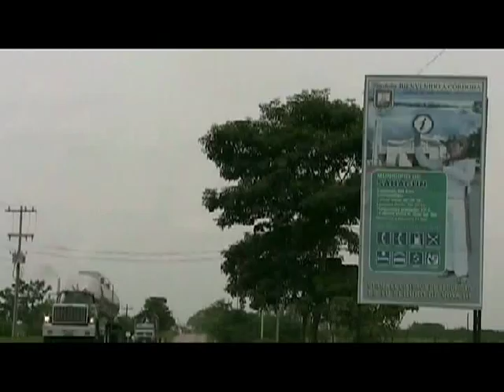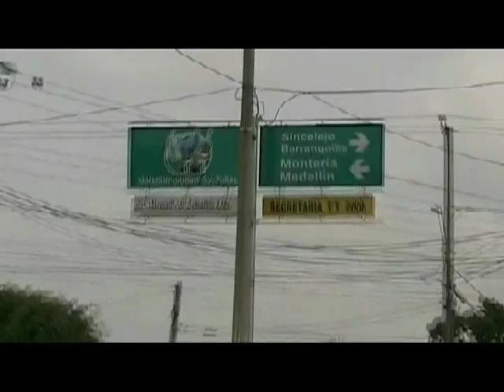mi sahagun video.mpeg